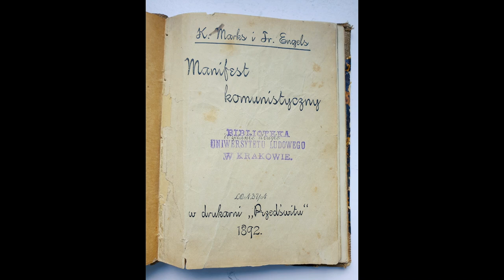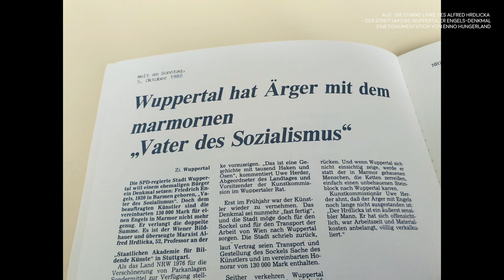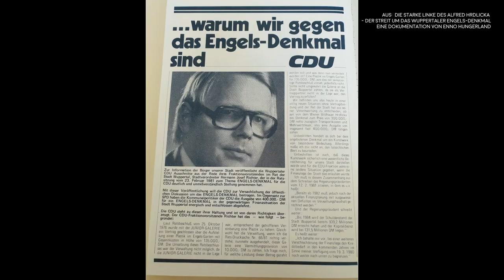Friedrich Engels in Wuppertal - Die Hrdlicka-Skulptur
Am 3. Juli 1981 - vor 40 Jahren - wurde die Skulptur „Die starke Linke“ des Bildhauers Alfred Hrdlicka im Engelsgarten enthüllt. Warum das Aufstellen des Denkmals nicht ganz unumstritten war, wird in diesem Film ausführlich geschildert.

Dieses Video ist Teil einer neuen Reihe auf dem YouTube-Kanal des Museums Industriekultur Wuppertal. Nach und nach werden in nächster Zeit insgesamt zwölf Videos veröffentlicht, in denen Stadtführer die wichtigsten Stationen der Engels-Führungen in Wuppertal näher vorstellen und somit einen Einblick in die thematisch vielfältigen Rundgänge geben.